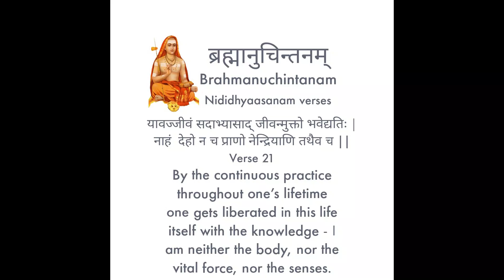Brahmanuchintanam - Verse 21